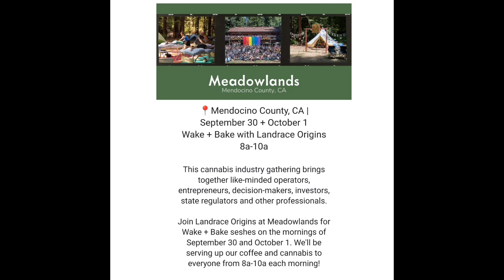Short update: Coffee and weed, medical cannabis and more ...